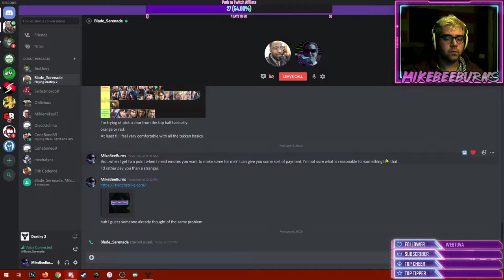Destiny 2, Running missions with a friend